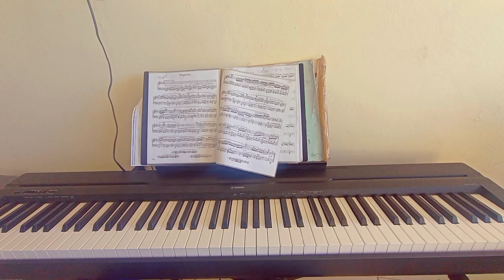siw vle pran Yon lót nivo NaN piano wa Gade video sa